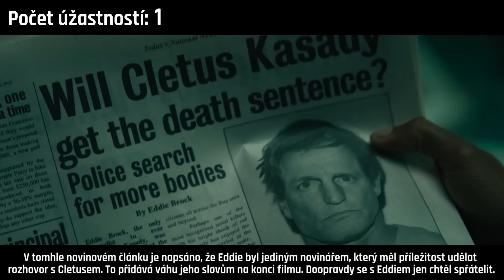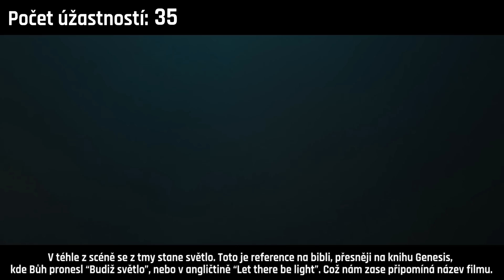Všechno DOBRÉ ve filmu Venom: Carnage přichází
📍 Kvality a Hříchy filmů pod lupou
Film: Venom: Let There Be Carnage (2021)
Režie: Andy Serkis

📞 Pro jakýkoliv kontakt použijte tento email

*tento účet slouží jen jako překlad kanálu cinemasins & cinemawins